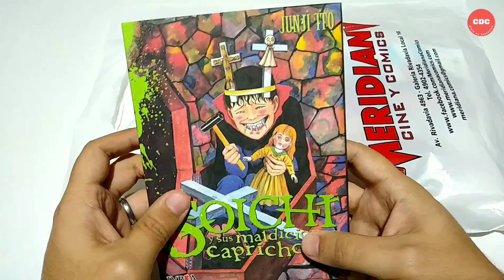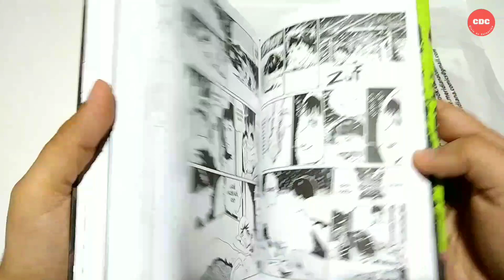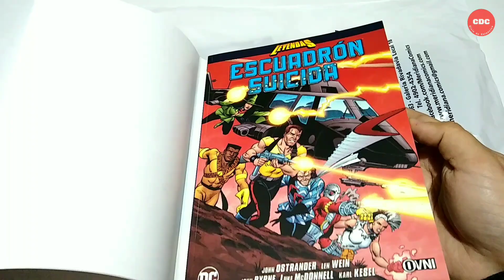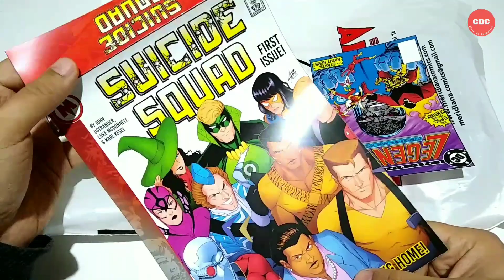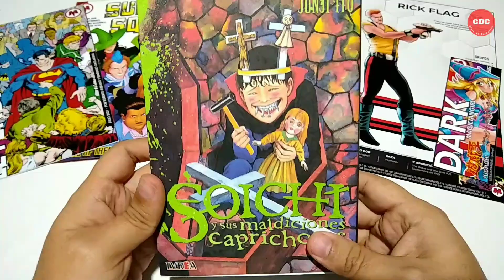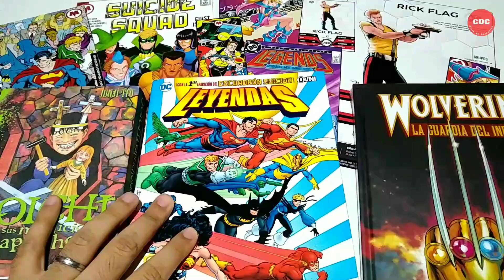Unboxing Meridiana #33 - Manga y Comics - Ivrea - Panini - Ovni Press